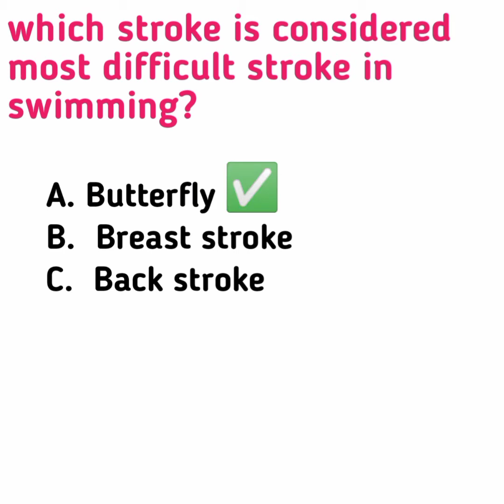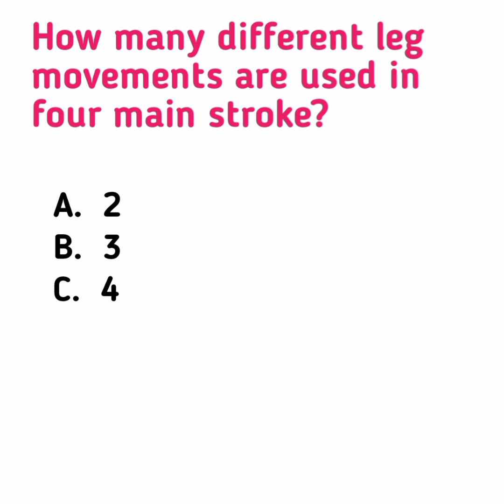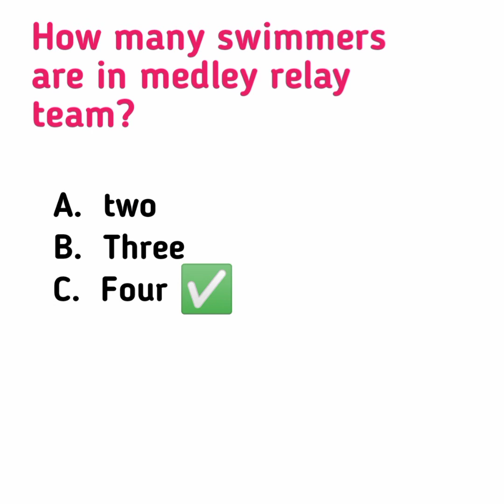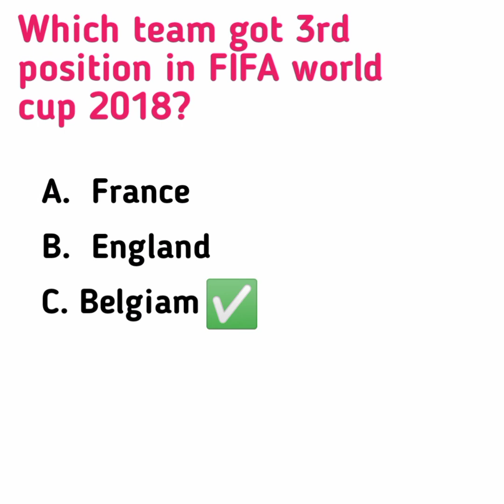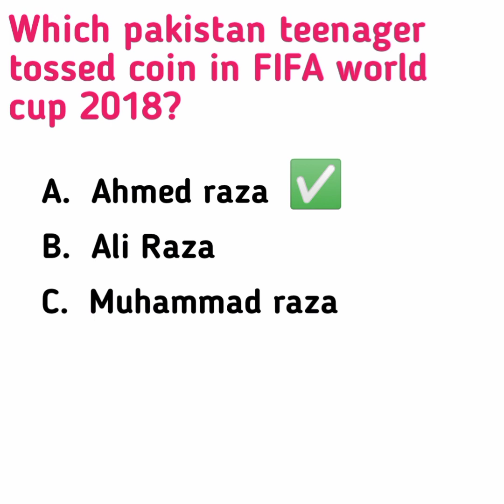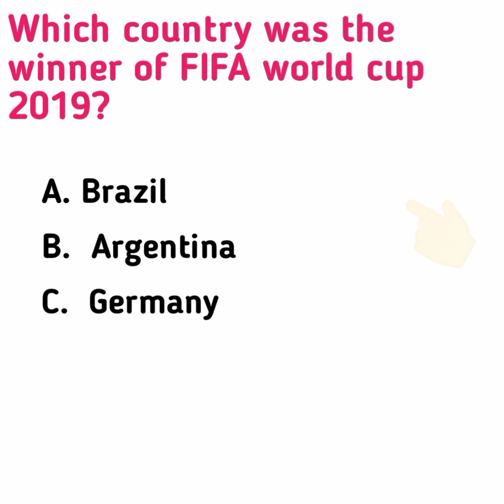Sports MCQs. football and swimming MCQs. PPSC, FPSC, DSSSB, CBSC.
this video is for teaching purpose. Sports MCQs very important. Football and swimming MCQs.